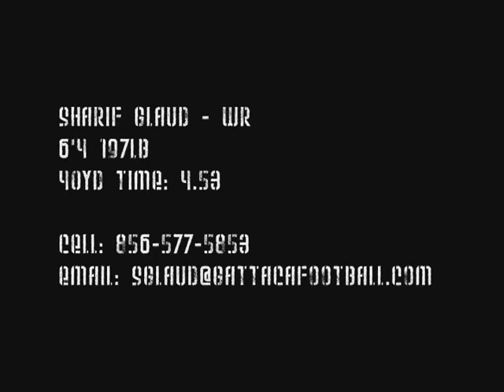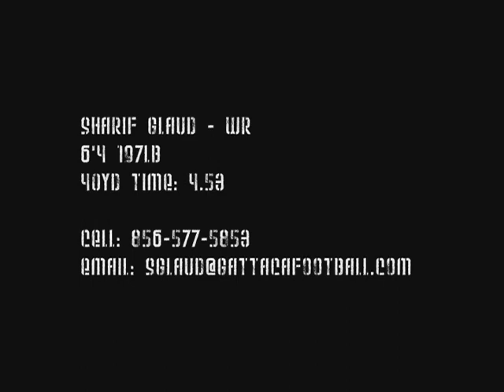Sharif Glaud WR - Highlight Film (2011)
Sharif Glaud - WR #5
6'4 197lb
40yd Time: 4.53
Sophomore at Gattaca JuCo